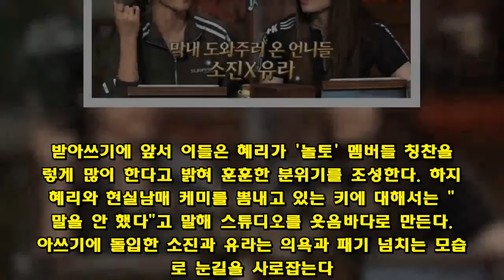”혜리 도와주러 왔다” 소진X유라, ´놀라운 토요일´ 받쓰 도전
소진과 유라가 혜리를 도와주러 '놀라운 토요일'에 온다.13일 방송되는 tvN '놀라운 토요일'에는 그룹 걸스데이 소진과 유라가 게스트로 출연해 의욕과 패기 넘치는 받아쓰기를 선보인다.스튜디오를 찾은 걸스데이 소진과 유라는 "걸스데이의 막내 혜리를 도와주러 왔다"며 강한 자신감을 보인다. 받아쓰기에 앞서 이들은 혜리가 '놀토' 멤버들 칭찬을 그렇게 많이 한다고 밝혀 훈훈한 분위기를 조성한다. 하지만 혜리와 현실남매 케미를 뽐내고 있는 키에 대해서는 "별 말을 안 했다"고 말해 스튜디오를 웃음바다로 만든다.받아쓰기에 돌입한 소진과 유라는 의욕과 패기 넘치는 모습으로 눈길을 사로잡는다. 노래를 한 번 더 들려달라 요청하고, 완벽히 들었다고 호언장담하는 등 거침없는 발언으로 "팀이 성격이 다 이렇구나" "지금 보니 혜리가 되게 얌전했다. 진짜 시끄럽다"는 원성을 산다. 특히 키는 "혜리가 세 명이야"라고 말해 공감과 웃음을 선사한다. 그 뒤에도 소진과 유라는 시키지도 않은 개인기를 마구 남발하는 등 시종일간 유쾌한 에너지를 발산한다.한해 역시 어느 때보다 자신감 넘치는 모습으로 분위기를 달군다. 한해는 미션곡 이름을 듣자 "진짜, 진짜, 진짜 다 안다. 많이 들었던 거라 노래를 들으면 알 수 있다"라고 자신한다. 하지만 멤버들은 한해가 자신 있어할 때 번번이 기대를 배신당했던 터라 마음 놓고 한해의 말을 믿지 못한다다.